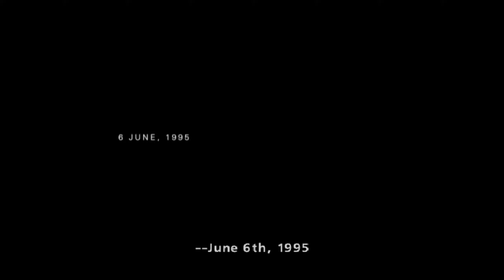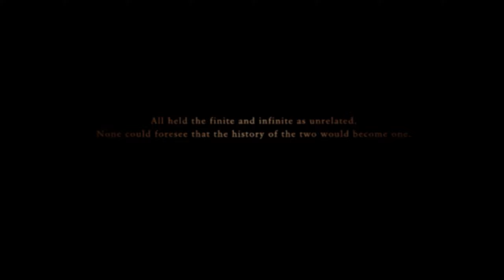Ace Combat Zero: The Belkan War Mission 13: Lying in Deceit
Operation Stone Age

On June 6, the Belkans committed an unthinkable act, they detonated seven nuclear weapons on their own soil to stop the Allies from advancing further into Belka. This act shocked the world, and the Allies halted all military operations against Belka. Both the Allies and Belka have agreed to a ceasefire. One week after the nuclear detonations, some radical elements of the Belkan military have refused to accept the ceasefire agreement. The Belkan rebels have seized control of a military base in the country, located at Mt. Schirm. The Allies send in the Galm Team to eliminate the rebels. While on the mission, Cipher and his new wingman PJ, notice a massive hangar at the base.